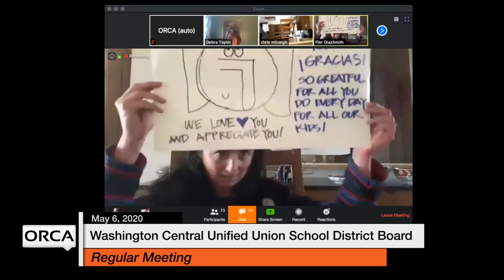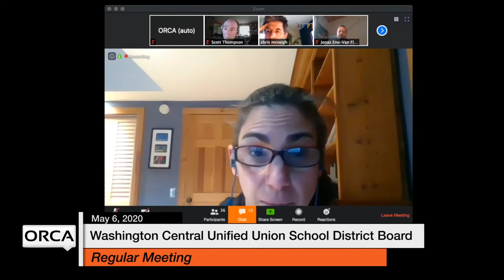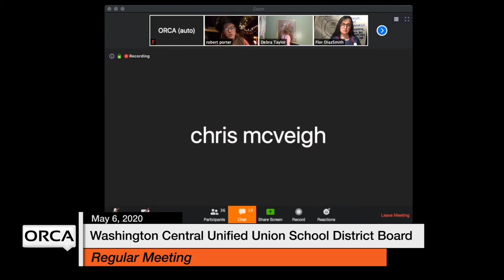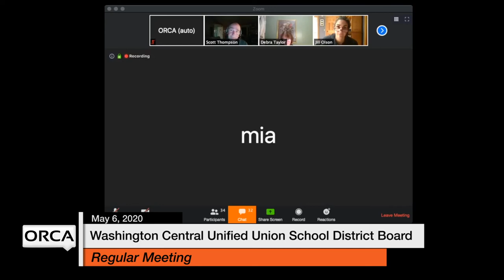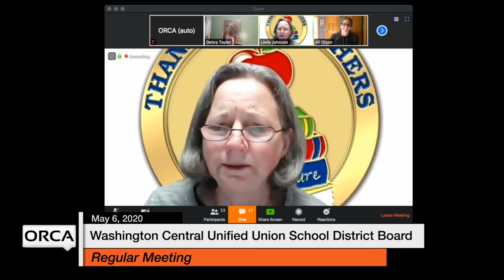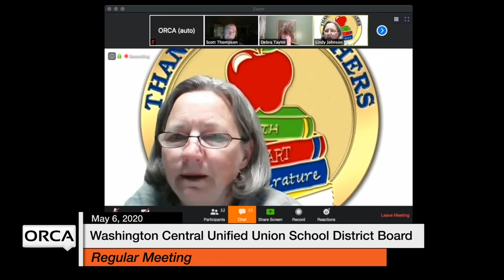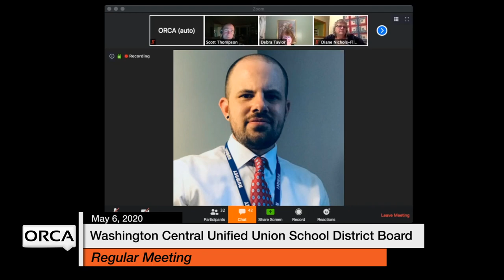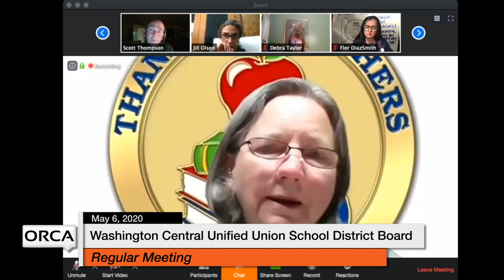Washington Central Unified Union School District - May 6, 2020